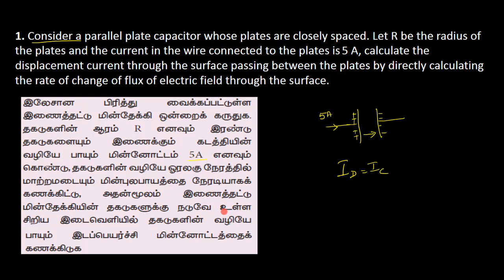30.Physics | Electromagnetic Waves | Numerical Problem 1